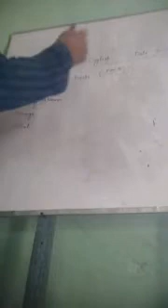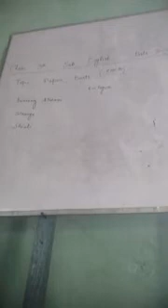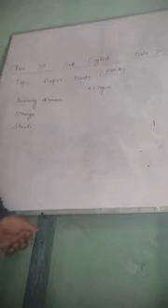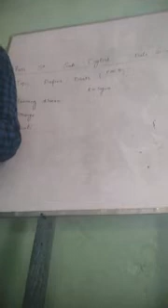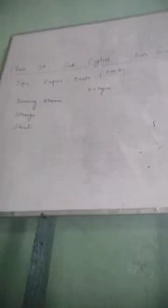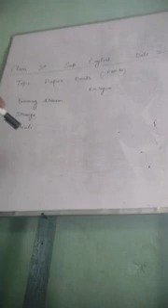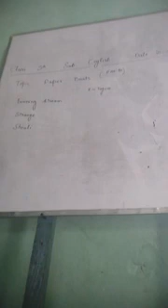Class 5th Sub English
Topic Paper Boats